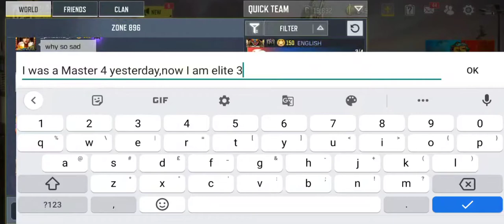CODM season 5 MP ranked match Penalties (tip : don't quit )